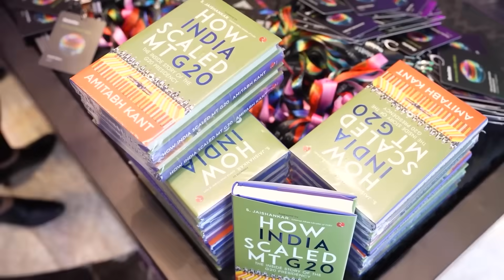India's AI future is bright💡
Romal Shetty, CEO, Deloitte South Asia, shares his vision on how our vast talent pool, strong software capabilities, and strategic government spending are key to driving AIInnovation. Discover how we can utilise the startup ecosystem to propel India forward. Watch now.